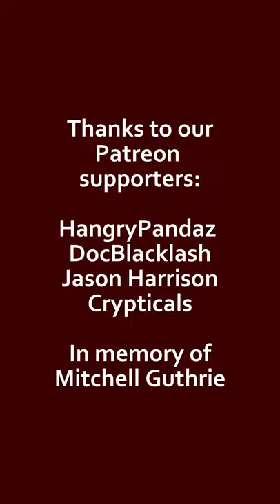SUSHI SHORTS - ROASTED BRUSSELS SPROUTS - or any vegetable, really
Just like pretty much everyone else out there, I hated vegetables as a kid. I was not a fan of really any type of vegetables. Lucky for me my parents never tried to feed me brussels sprouts so I didn't have the hate for brussels sproutts that a lot of people have, but in general veggies were not my thing.

But when I grew up, became an adult, and eventually figured out how to cook, what I discovered were roasted veggies, and this is my favorite way to make pretty much any type of vegetable - brussels sprouts, asparagus, broccoli... just anything is good when you chop it up, sprinkle it with salt and olive oil, stick it in the oven (I like to go for 450 for half an hour to an hour) but then you get these tasty, caramelized, oh so delicious veggies, and it's my favorite way to eat them now.

0:00 nom nom caramelized veggie goodness

EQUIPMENT:
Camera: